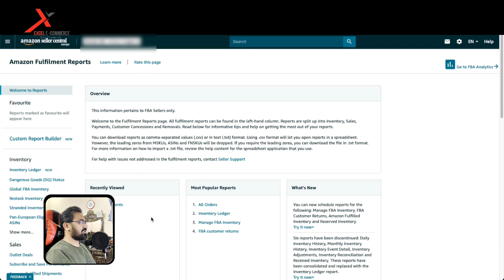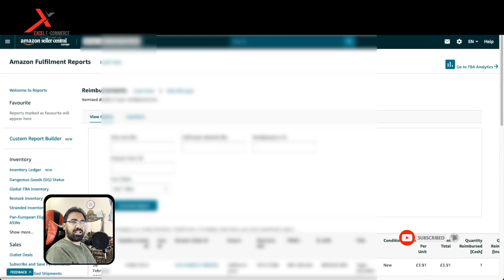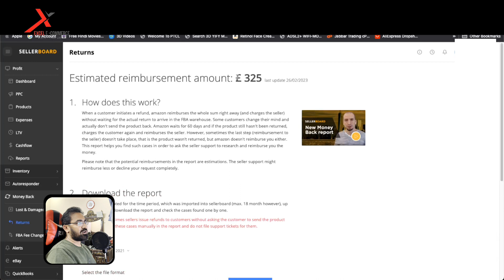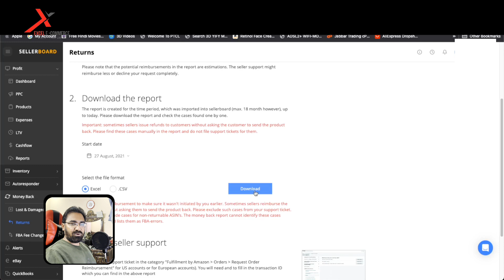Get Your Reimbursement Now | Make Money Online | Amazon Se Paise kaise kamaye | Fba |Excel Ecommerce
b commerce amazon course,
wholesale fba full course,
reimbursement amazon,
how to apply for damages product,
reimbursement case open,
get money back from amazon,
seller central,
what is reimbursement on amazon,
Shahid Anwar new Video,
viral video,
product Sourcing,
how to contact with brand,
using ai grow amazon Business,
product Sourcing using AI,
keepa sourcing,
how to use keepa for sheet scan,
scanning using keepa,
keepa amaozn price tracker,
keepa graph,
How To Use AI To grow Business,
Ecommerce,
practical course amazon ,
online Earning Platforms,
Rashid Mehmood,
Excel Ecommerce,